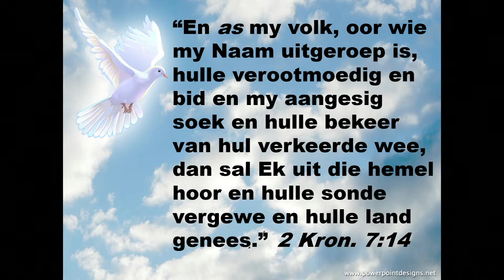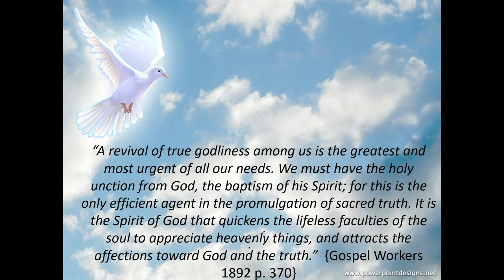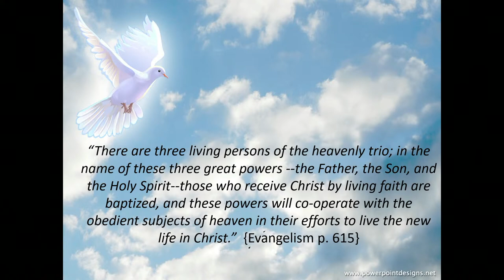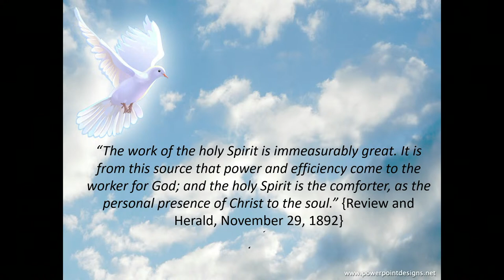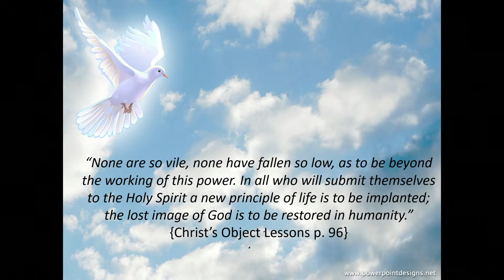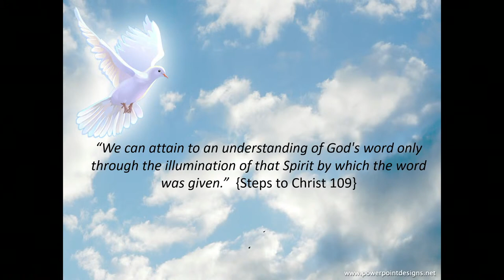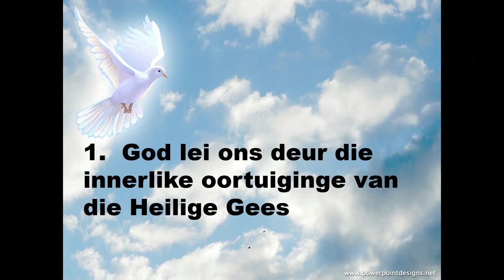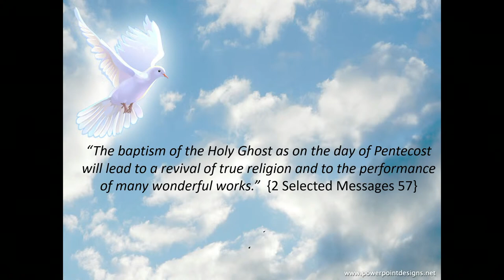Sabbat, 24 Oktober 2020 - 11:15 Erediens (Lr. Kim Rowe-Rowe)